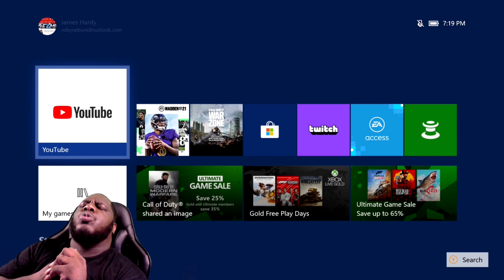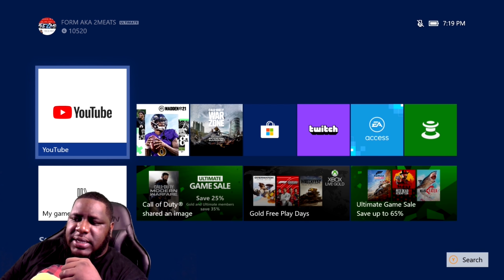THE DLINE USERS ARE ACTUALLY OP!! IM WREAKING HAVOC IN THE BACKFIELD!!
MAKE SURE YOU SEND GAMERTAG AND SYSTEM WITH BUY IN